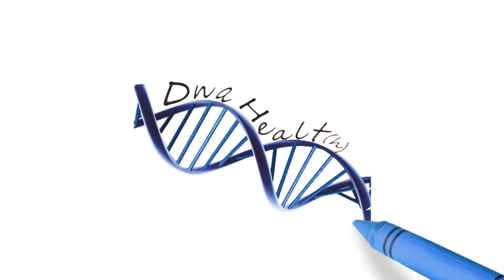Sound of Universe - Chakra TERZO OCCHIO 6° Ajna - Tibetan Bowls Iuri Ricci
Ecco la Playlist SOUND of UNIVERSE con tutte le frequenze per il riequilibrio e l'apertura dei 7 Chakra Principali
- USA LE CUFFIE per ascoltare il NATURALE effetto 8D delle Campane Tibetane
Questa musica naturale è adatta per la meditazione e il rilassamento. Utilizzabile nei trattamenti olistici per riequilibrare le energie presenti nel corpo.
- Porta la tua attenzione nella zona del Terzo Occhio, la Ghiandola Pineale.
- Ajna è il nome del Chakra 6, detto anche Chakra del Terzo Occhio.
- Il suo nome sanscrito significa “percepire”, proprio perché dal suo centro hanno origine le nostre idee: è il Chakra dell'Intuito e della concentrazione mentale.
- Secondo la simbologia dei Chakra Vedici, la nota di riferimento del Chakra 6 Ajna è LA 220 Hz
- Il suo elemento è la Luce (Energia), il suo colore è Indaco o Viola,
Questo video è stato realizzato in collaborazione con il Prof Iuri Ricci
Musicoterapeuta
Direttore Didattico Scuola di Formazione Campane Tibetane Firenze